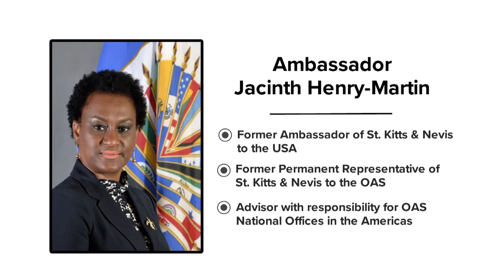Caribbean Women Ambassadors Liming with Monique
This is our Special Women's History Month Lime with four women Caribbean Ambassadors  to the United States: Former St. Vincent and the Grenadines Amb. LaCelia Prince, Grenada Amb. Yolande Y. Smith, Suriname Amb. Niermala Badrising and  Former St. Kitts and Nevis Amb. Jacinth Henry-Martin. Our lime is centered around 2 main women-focused themes:
1. Community of Women
2. Caribbean Womanhood

Community of Women

1. As women, we often define our value by being able to have and do it all. Do you think that women can really "have and do it all"?
2. Do you believe that we women have a unique value proposition that make us more effective leaders than men?
3. In many instances, men who go after what they want are described as the "boss", but women who go after what they want, when they "lean-in", are called "aggressive". How would you respond to that?
4. As a diplomat, as a government official, you are very often thrown into male-dominated environments, how do you support your fellow female diplomats and colleagues so that together you can succeed in male-dominated environments.

Caribbean Womanhood

1. In your career,  there's a Caribbean-ness that you bring to your daily work - what aspects of your Caribbean culture do you bring to your work?
2. How has being raised in the Caribbean, on an island, by Caribbean parents or grandparents, impacted your outlook on life and the way your approach life?
3. What do you think we have in our personality, our style, our life approach as Caribbean women, that makes us stand apart from other women?
4. What is the most valuable lesson you've learned from another Caribbean woman?